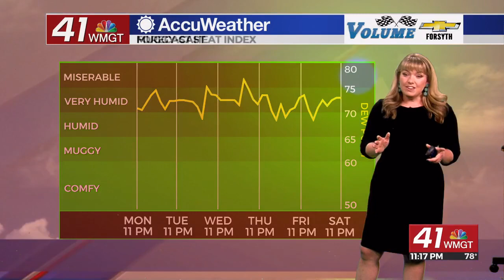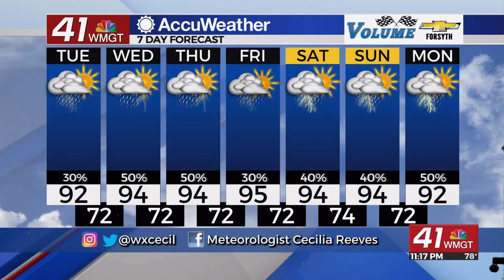Scattered storms stick around this week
It was a stormy day for some of Middle Georgia on this Monday, with highs warming to the mid and upper 90s.